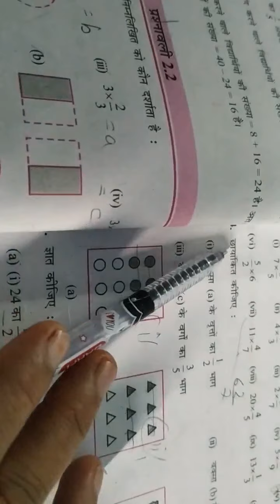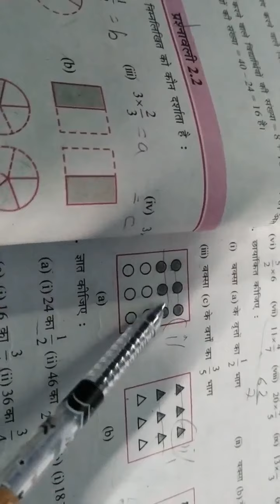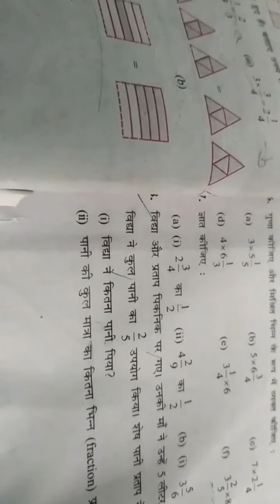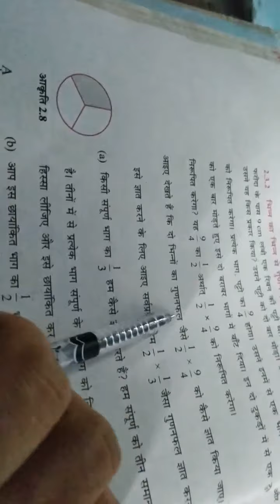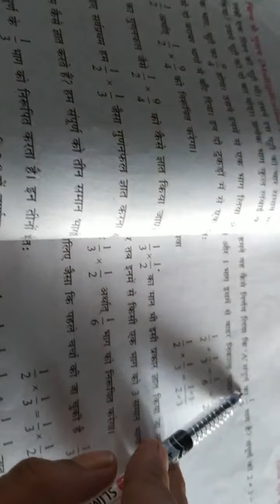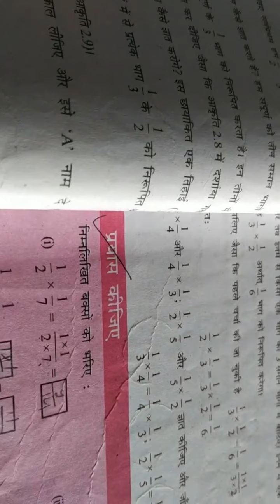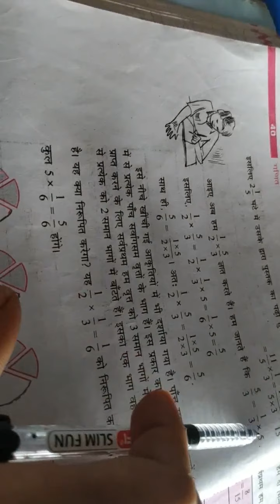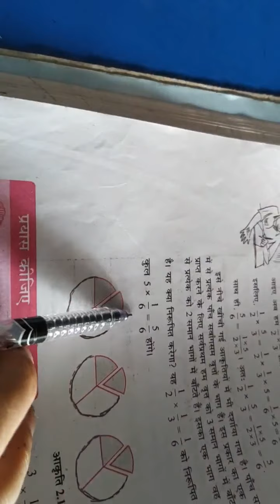H M Std 7 sub Maths ch2 2 coe